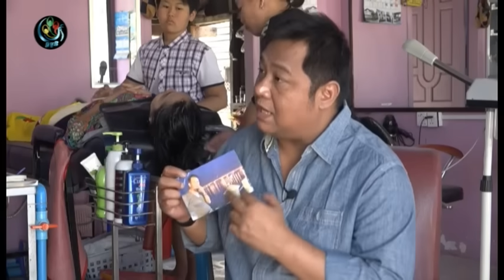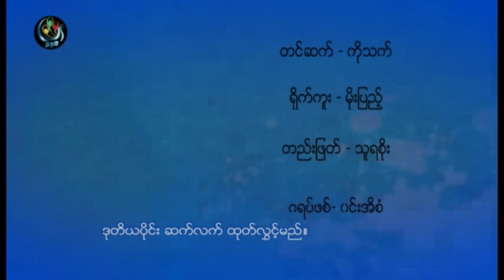ဦးေအာင္စိုး နဲ႔ ေမးျမန္းခန္း အပိုင္း တစ္။ ဦးကိုနီကိုသတ္သူ ၾကည္လင္းေနာက္ကြယ္လူထုတ္ေဖာ္သူ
DVB TV - ဦးကိုနီကို လုပ္ႀကံခဲ့တဲ့ ၾကည္လင္းကို ေနာက္ကြယ္ ႀကိဳးကိုင္သူလို႔ သံသယရွိသူ ဗက (ေခၚ) ဦးေအာင္ဝင္းေဇာ္အေၾကာင္း ထုတ္ေဖာ္သူ ဦးေအာင္စိုးနဲ႔ ေတြ႔ဆံုခန္း ပထမပိုင္း။ တင္ဆက္- ကိုသက္၊ ရုိက္ကူး - မိုးျပည့္၊ တည္းျဖတ္-သူရစိုး။